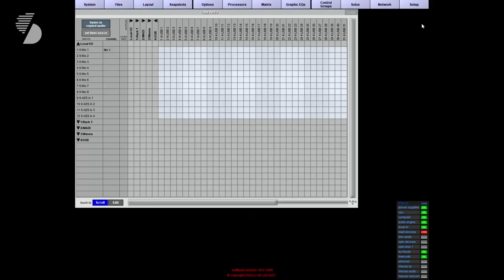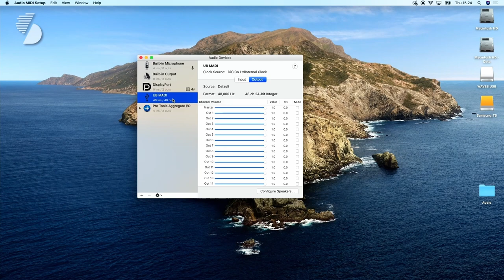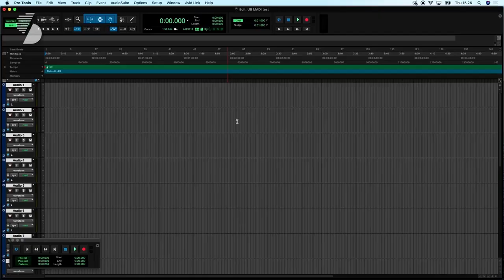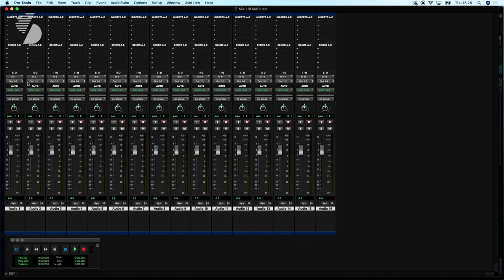Solotech Tutorials - Using the DiGiCo Quantum 225 to record with Pro Tools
Learn how to record directly to Pro Tools with the DiGiCo Quantum 225 using the UB MADI port.